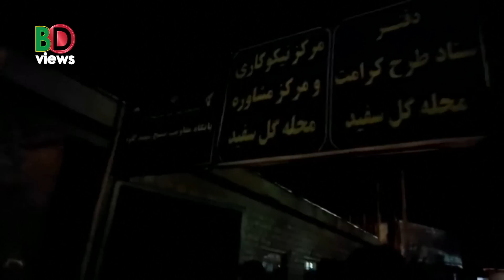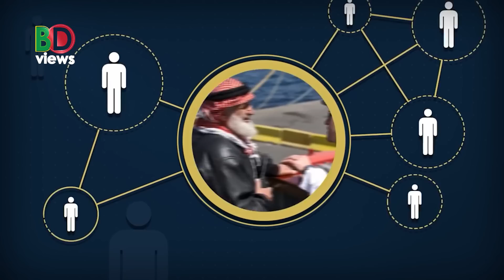ইসরায়েলের সাথে জোট গঠন করবে না কোন আরব দেশ!